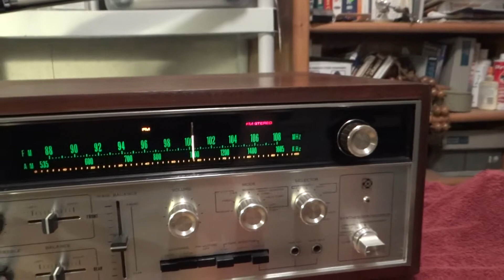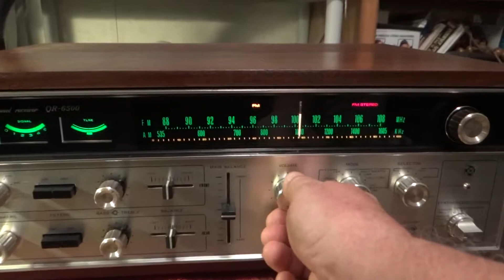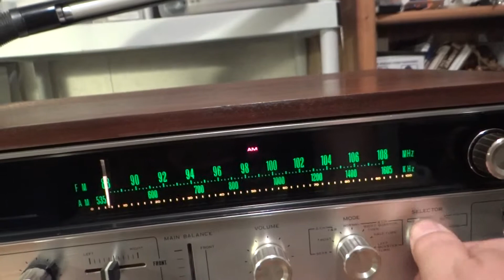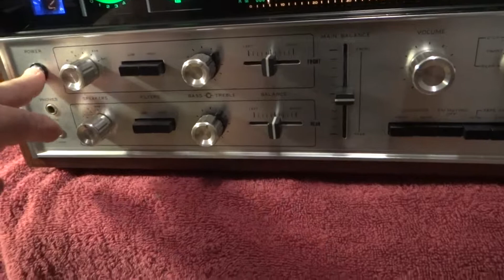Demo Sansui QR-6500 4/2 channel receiver